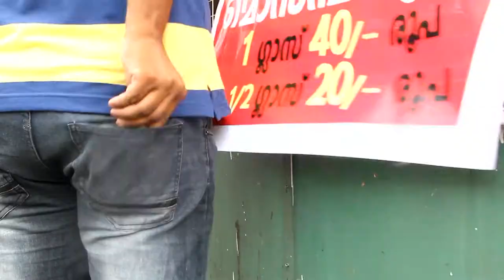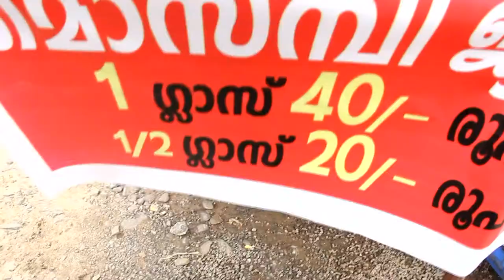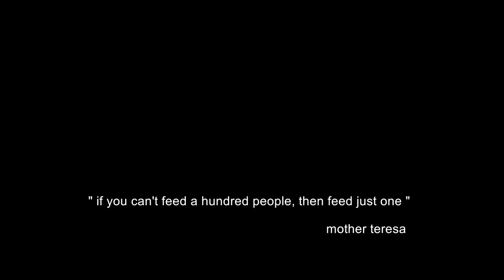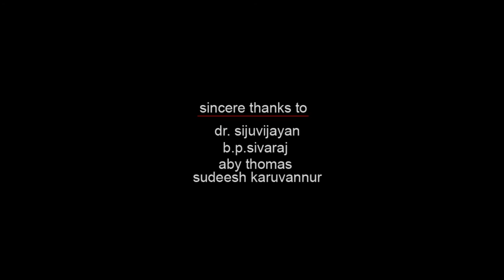the manna short film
this is a short film based on destitution and of course poverty. we are meeting different kinds of people some are not interested in helping the poor , even though they are wasting lot of money for their life style. but there are other people who have always sympathy to poor.there is a quoting of mother teresa " if you can't feed a hundred people, then feed a just one".

supporting casts: aneesh shyam , anna john joshua , syam , alin
location of editing: aura digitals, cochin
location of sound effects mixing: creative media, cochin
year of production: 2014
running time: 6 min. 40 secs.
shooting location: ernakulam north railway station & nearby places.